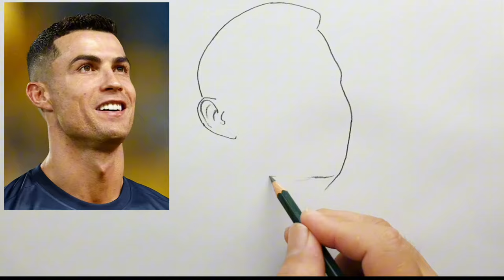How To Draw Portrait Cristiano Ronaldo / Step By Step Easy Pencil Sketch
Paper / Pencil 6B / Eraser